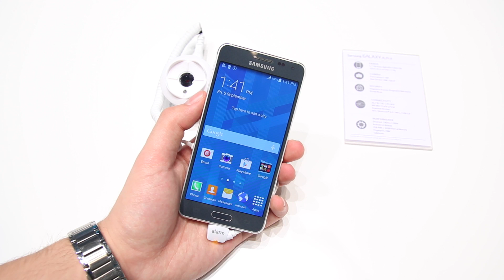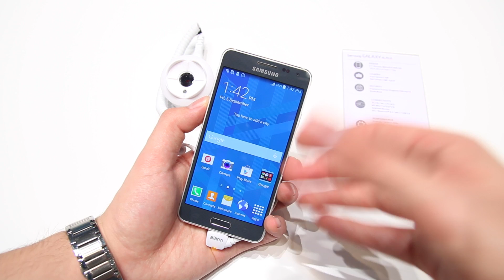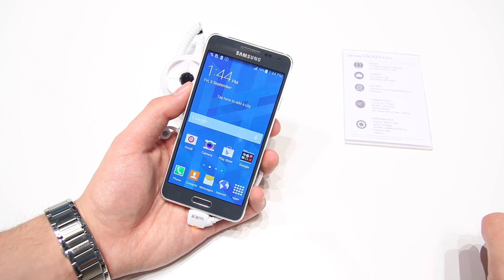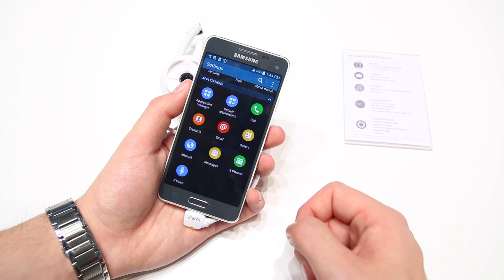Samsung Galaxy Alpha Hands-On (Deutsch) | SwagTab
Samsung Galaxy Alpha Kauflink (empfohlen)

In diesem Video seht ihr ein deutsches Hands-On des Samsung Galaxy Alpha